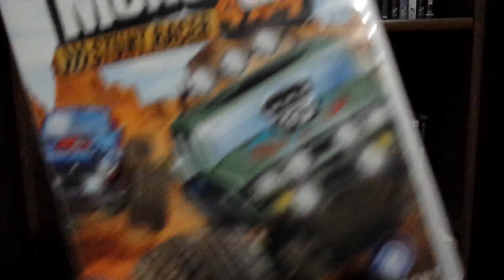Video Game Collection Part 140 | Ruse: The Art of Deception - Dead Island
Video Game Contents: Ruse: The Art of Deception, Dead Island: Game of The Yeay Edition, Monster 4X4: Stunt Racer, Monster Lab,

Pre Order and New Released Game Contents: NBA 2K17 Legend Edition Gold, 7 Days to Die, Sword Art Online: Hollow Realization, Final Fantasy XV, Dragon Ball Xenoverse 2, God Eater 2: Rage Burst, Persona 5, Rocket League, Horizon Zero Dawn, The King of Fighters XIV Burn to Fight, Gran Turismo Sport, Tales of Berseria, Star Ocean: Integrity and Faithlessness, Injustice 2, Kingdom Hearts HD 2.8,

Upcoming Game Contents: Dark Souls 3, Final Fantasy XV, The Uncharted 4: The Thief's End, BattleBorn, Overwatched, Mirror's Edge: Catalyst, No Man's Sky, Homefront: Revolution, Gears of War 4, The Division, Star Ocean 5, Overwatch, Doom, Call of Duty: Infinite Warfare, Teenage Mutant Ninja Turtles: Mutants in Manhattan,

Local Video Game Stores:
 GameStop, Warp Zone, Play It Games, L1 Games, Game On, Amazon, Walmart, EBay, Half Price Books, GoodWill, CORGS, UGA, 2012, 2013, 2014, 2015, 2016